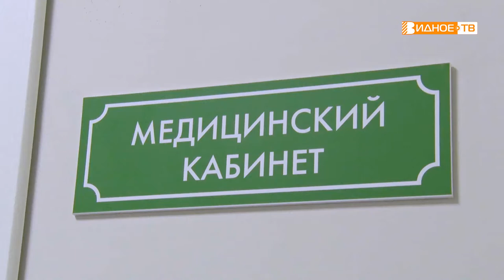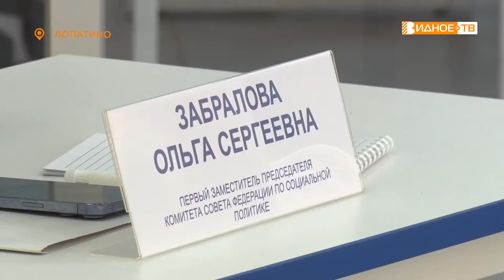ШКОЛЬНАЯ МЕДИЦИНА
Более пятидесяти тысяч детей, проживающих на территории Ленинского городского округа, посещают детские сады и школы. Единая медицинская информационно-аналитическая система, которую начали внедрять в образовательные учреждения в конце прошлого года, поможет упростить многие процедуры, включая вакцинацию и профилактические осмотры. На примере Лопатинской школы, которая имеет большой медицинский блок, с нововведениями смогли познакомиться первый заместитель председателя правительства Московской области Светлана Стригункова и сенатор Совета Федерации Ольга Забралова.